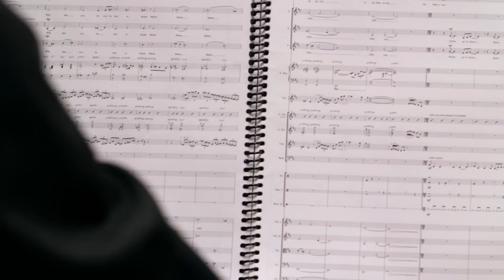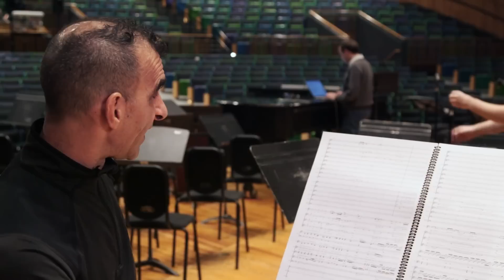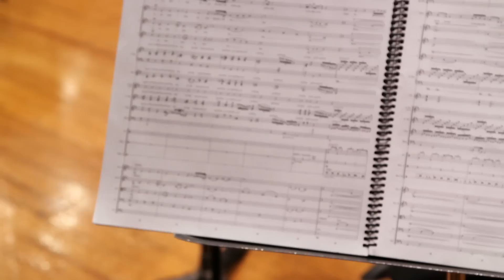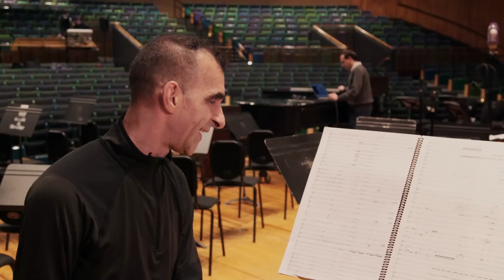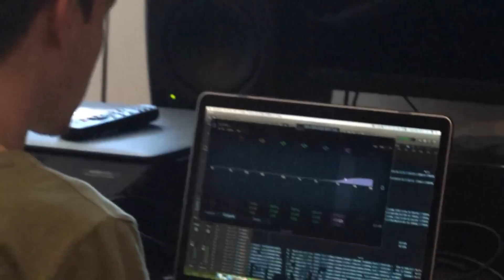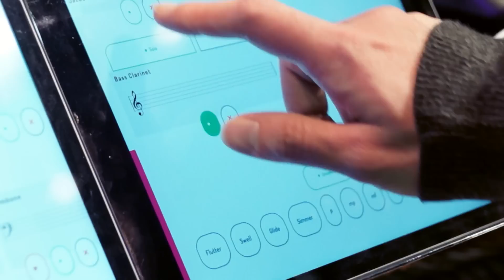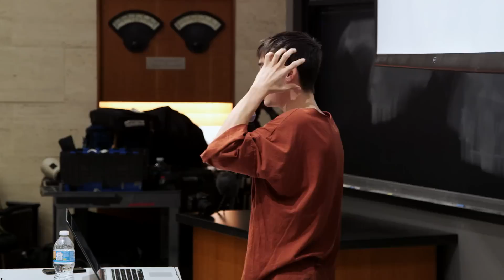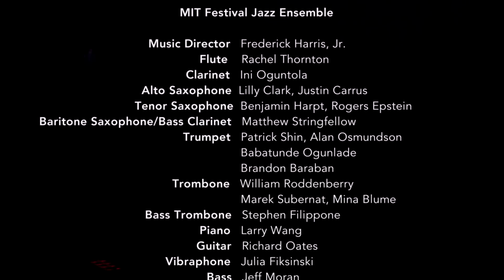"Imagination Off the Charts: Jacob Collier comes to MIT" screening on campus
400 people attended the premiere of a new documentary about Jacob Collier's MIT residency during the Fall of 2016

4:47   documentary film
39:28   Q&A
1:13:08   Jacob performance